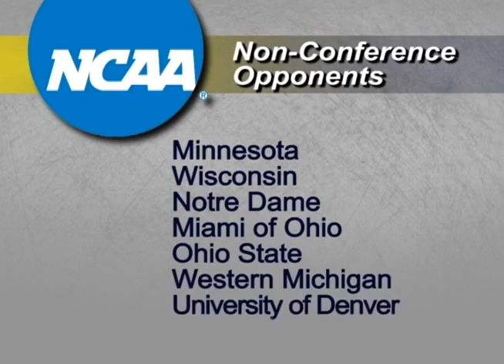Canisius College Hockey Team Video 2012-13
The promise and potential has been realized. The Canisius Golden Griffins hockey team became champions in 2013 when they won the Atlantic Hockey Association title and advanced to the NCAA playoffs. The memorable season included an eight game winning streak.